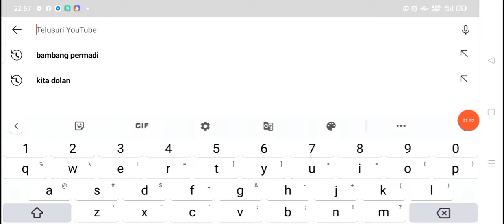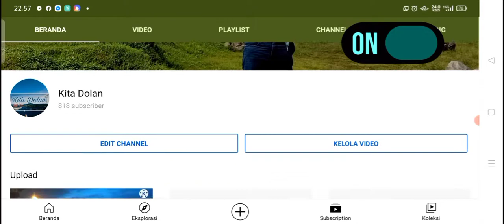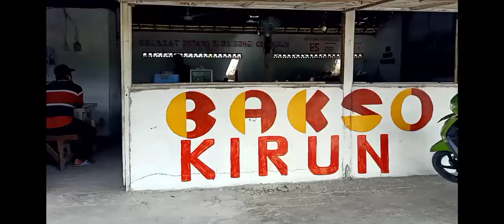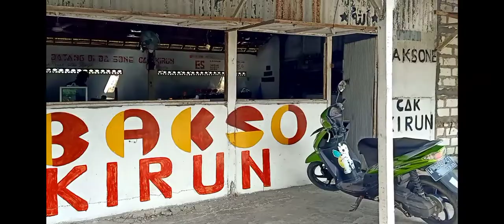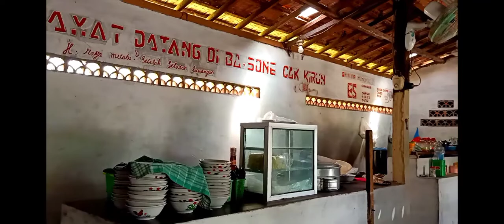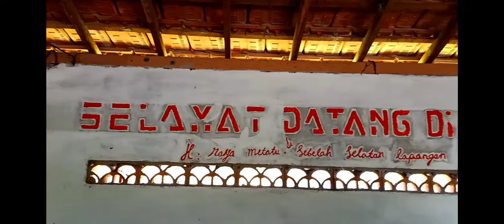Wisata Kuliner Gresik bakso sapi pedas ala cak kirun kota Gresik metatu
Berziarah ke makam sunan Drajat serta masjid alun alun Sunan Drajat dan melihat pasar sunan Drajat